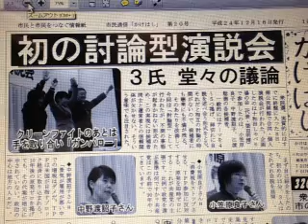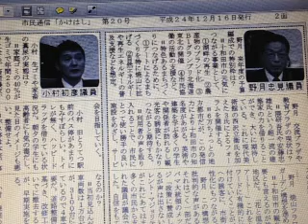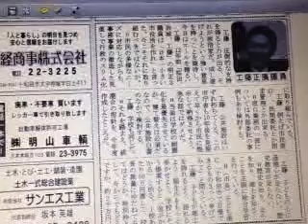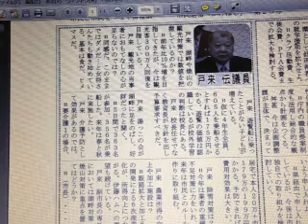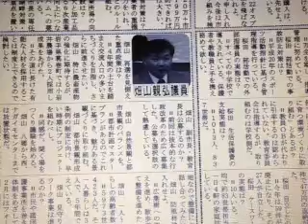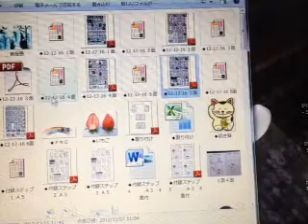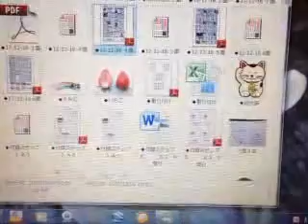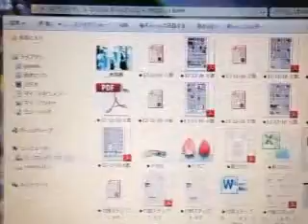１２月１１日 かけはし新聞ゲラ刷り拝見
Japan, Aomori, Towada でわたしのiPhone で 2012/12/11 にて 20:57 JSTに録画されました - Captured Live on Ustream with the Ustream Mobile App